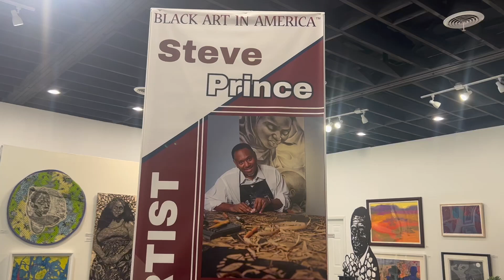Steve Prince, Featured Artist for Atlanta Fine Art Print Fair 2024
We're glad to introduce a prominent artist, Steve Prince, as a featured artist for our 2nd Annual Fine Art Print Fair 2024.

Steve Prince is known for his maximalist relief prints, packed full of meaning and emotion. Today we’re taking a closer look at the life and work of Prince and the motives behind the messages his tremendous prints convey.